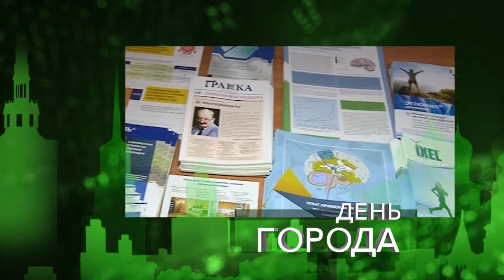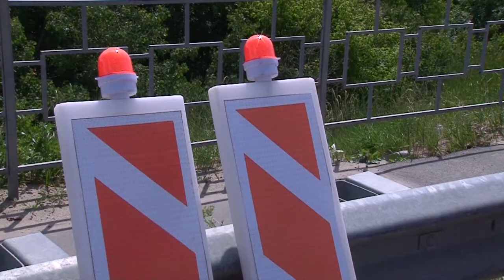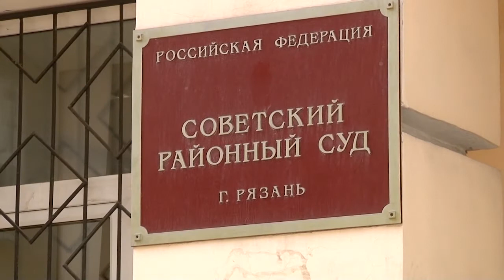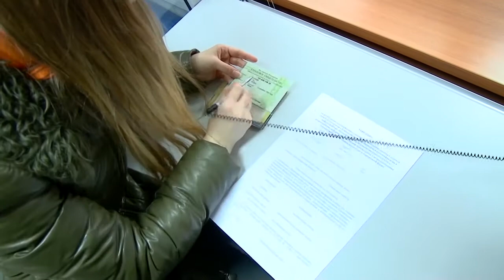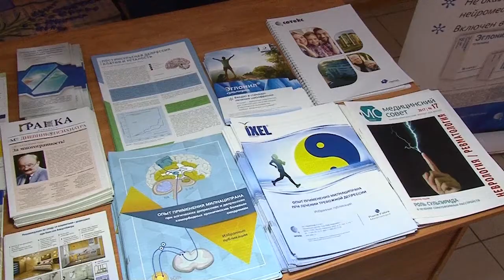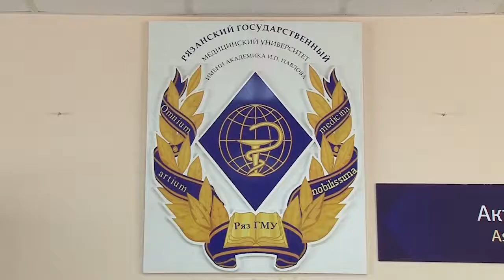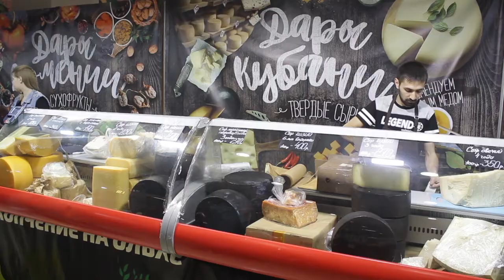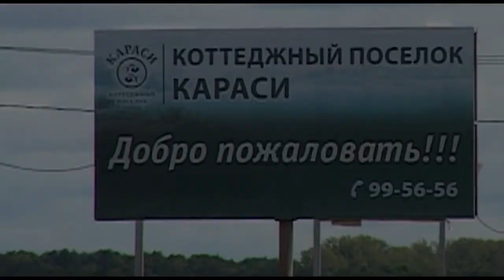День города - новости Рязани 14.06.18